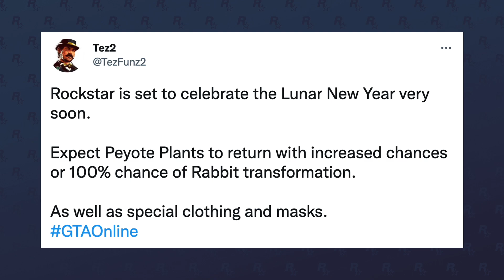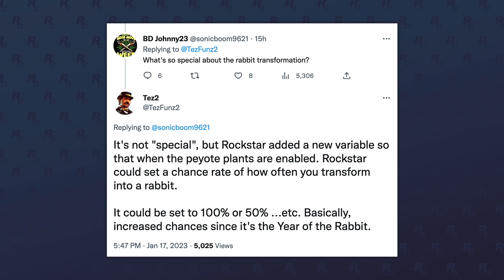GTA 5 Online LUNAR NEW YEAR 2023 DLC UPDATE - FREE Items, Rabbit Peyote Plants, RARE Gifts & MORE!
In today’s Grand Theft Auto 5 video – GTA 5 Online LUNAR NEW YEAR 2023 DLC UPDATE - FREE Items, Rabbit Peyote Plants, RARE Gifts & MORE!